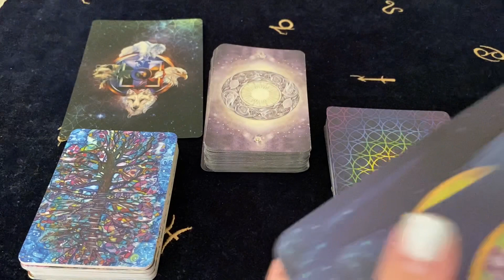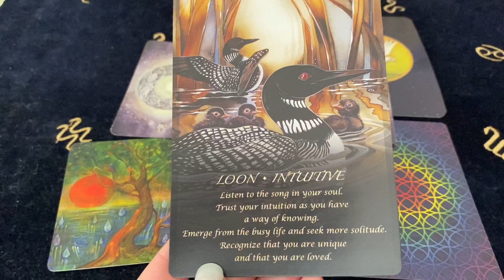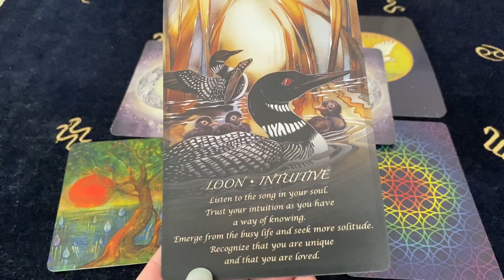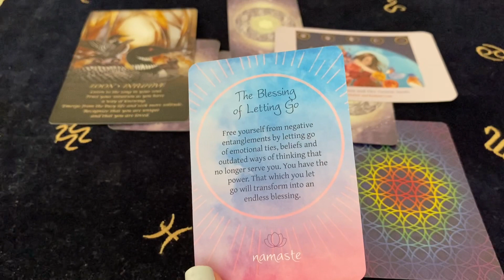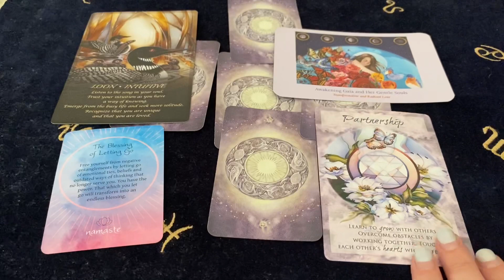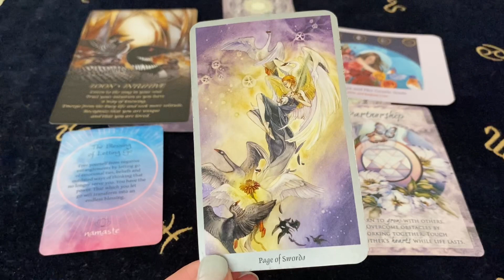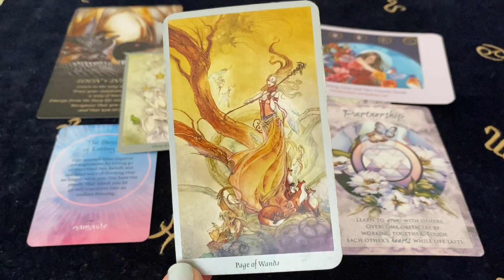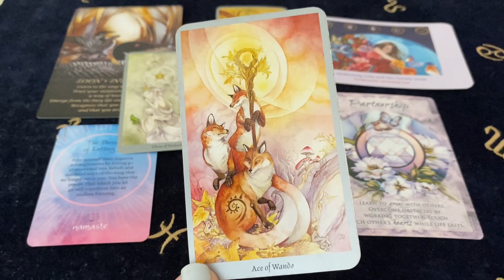CANCER THIS IS A TEST! Jan 18 - 24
Decks Used ~
Spirit Of The Animals Oracle - Jody Bergsma
The Heart Path Oracle Cards - Nadine Gordon-Taylor
Namaste Cards - Toni Carmine Salerno
Magical Times Empowerment Cards - Jody Bergsma
Shadowscapes Tarot - Stephanie Pui-Mun Law